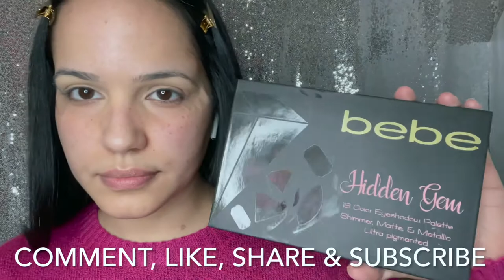VALENTINES DAY MAKEUP | FUCHSIA PINK MAKEUP 💗 | MAKEUP LOOK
VALENTINES DAY MAKEUP! FUSHSIA PINK MAKEUP! MAKEUP LOOK!

HI LOVES,

TODAY I HAVE A FUCHSIA PINK MAKEUP LOOK FOR YOU! HOPE YOU ENJOY THIS VIDEO! LET ME KNOW WHAT VIDEOS YOU WOULD LIKE ME TO MAKE NEXT! ❤️

Be blessed -xoxo GeneLizQ @genelizq

Please no negative or mean comments. Keep things positive and clean. You will be automatically blocked.

Fun Fact:
A christian family of 3 who loves,praises and worships the Lord. We enjoy going on adventures, vlogging and sharing pictures of what we do as a family or individually. On our channel you’ll get to see what each of us do. From makeup, hair, fashion, crafts, cooking, baking and tutorials. To mommy life and things that my girls enjoy.

~Stephanie: LOVES! Anything that has to do with art from singing, painting, designing and creating. Enjoys cooking and baking.

~Genesis: She is 11 years old. Loves arts & crafts and drawing. She is caring and is always silly. She loves playing minecraft and robloxs.

~Ariannaliz: She is 9 years old. Loves video games like: tombraider/minecraft and robloxs. She is the slime making PRO and is making slime every day LOL